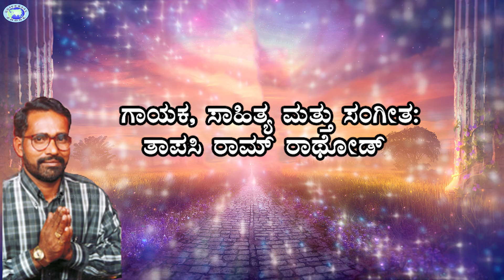Jagadambha Sevalal Lok Masand || Durgama || Tapsiram Rathod || Lambadi Devotional Songs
Listen and enjoy the beautiful devotional songs - Jagadambha Sevalal Lok Masand
by Tapsiram Rathod

Song - Jai Jagdambhe Bhavani Ki

Song - Mari Devi Re Kaladari Re

Song - Loka Masam Devi Kamkali Yadi

Song - Mari Devi Re Bayan Bol

Song - Saree Thando Barhen -Jaadu Kora

Song - Kahein Jhallak Mari

Song - Dil Se Saatt Dhade Baad Rangla